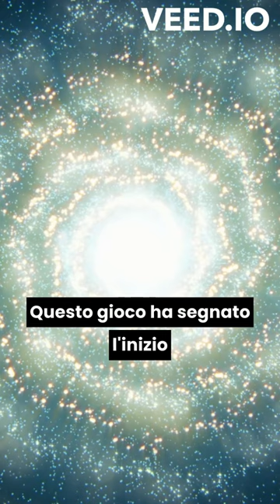StoryTime: Il Primo Videogioco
🕹️ StoryTime: La nascita dei videogiochi 🎮
Nel 1958, William Higinbotham creò 'Tennis for Two', considerato uno dei primi videogiochi. Era un semplice gioco di tennis mostrato su un oscilloscopio.